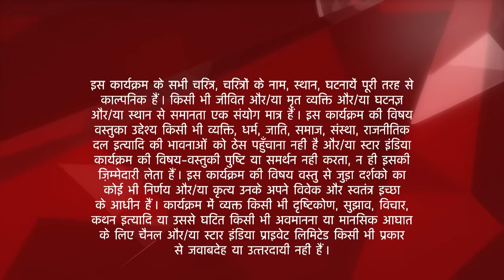Saath Nibhaana Saathiya | Kokila aur Hetal ko dance seekhane aaya choreographer! - Part 2